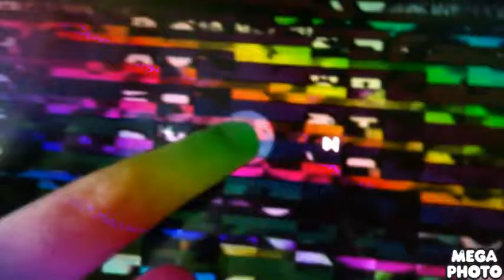(NEW EFFECT) Klasky Csupo in Rainbow Major 13